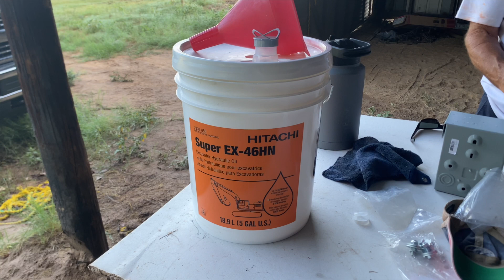HUGE NEWS | WOODLAND MILLS WOOD CHIPPER REVIEW | Homestead Journey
We have HUGE and exciting news to share as well as our experience with our new wood chipper. Woodland Mills Wood Chipper review!